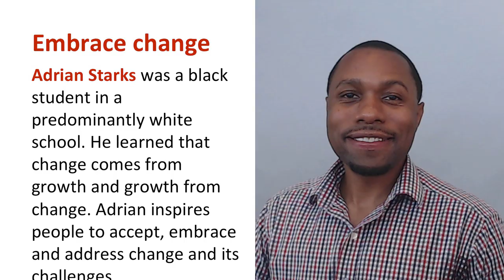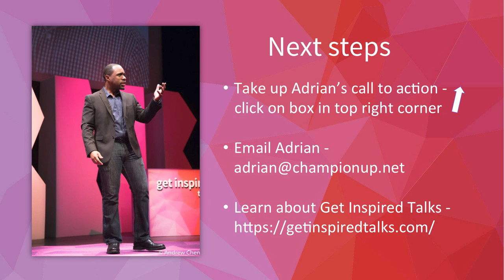Embrace change by growing forward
“Embrace change by growing forward” was delivered by Adrian Starks on October 19, 2019 as part of the Vancouver Get Inspired Talks event. “Embrace change by growing forward” explains that far too many individuals and organizations are stuck, frustrated and mired in mediocrity because they cannot accept or manage change. “Embrace change by growing forward” describes how people are gripped by inertia and paralyzed by uncertainty, fear and doubt. Sure, changes are hard and disruptive but changes are also challenges.  In “Embrace change by growing forward” Adrian explains how to embrace change while growing forward.

and take up one of Adrian’s calls to action.

Speaker’s bio
As a black student in a predominantly white school, Adrian learned that change comes from growth and growth from change. Adrian inspires people to accept, embrace and address change and its challenges.